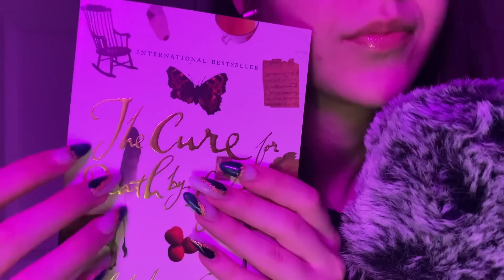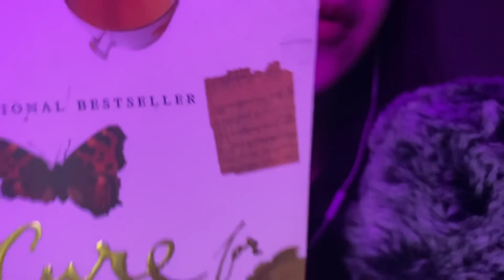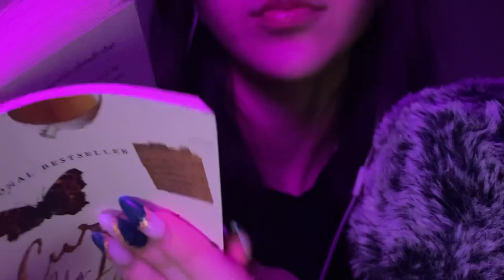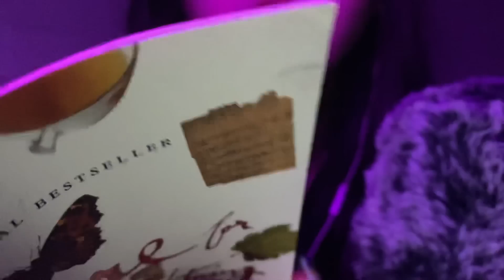ASMR | 📖 Inaudible reading + personal attention 📖